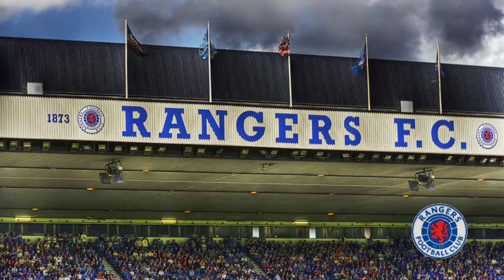💥URGENT! BIG NEWS! 😱TOOK US BY SURPRISE! RANGERS FC NEWS TODAY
✅Hello Gers, welcome to Rangers FC News Today channel where we bring you all the latest updates on the Rangers football club. Rangers fans will find news on Rangers transfers, player speculations, departures and signings. The channel provides comprehensive coverage of Rangers FC news, keeping fans informed about the latest happenings in the club.

🚨It is important to note that, to ensure the quality and credibility of our news, we always rely on reliable sources and carefully verify all information before sharing it with our fans. We value the importance of good information and are committed to not spreading any form of fake news on our Rangers FC news channel.